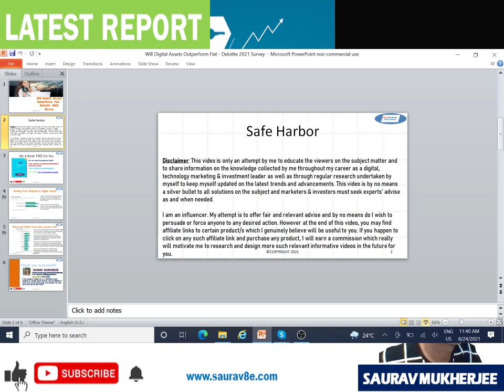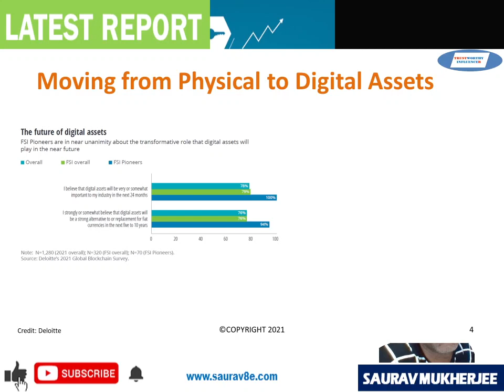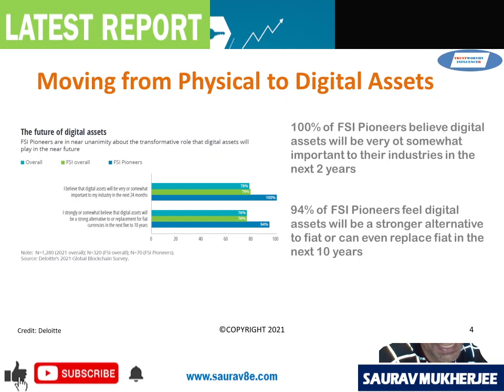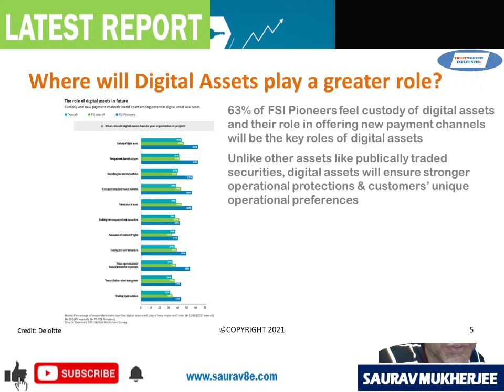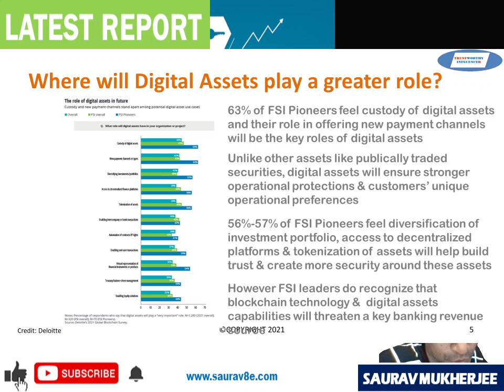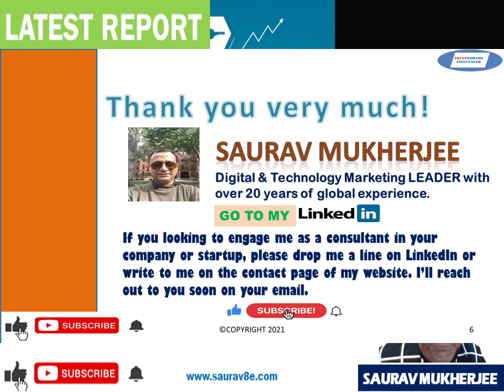Will Digital Assets Outperform Fiat - Deloitte 2021 Survey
In this video, I have discussed the response of the finance leaders for Deloitte's 2021 Global blockchain Survey on whether digital assets will outperform fiat currency. I hope you find this video useful.

00:00 Introduction
01:27 My FREE eBook
03:38 Moving from Physical to Digital Assets
04:39 Where will Digital Assets play a greater role?
06:32 Summary
07:14 Thank you & Closing

I am a participant in the Amazon Services Associates Program, an affiliate advertising program designed to provide a means for sites to earn advertising fees by advertising and linking to amazon.com.